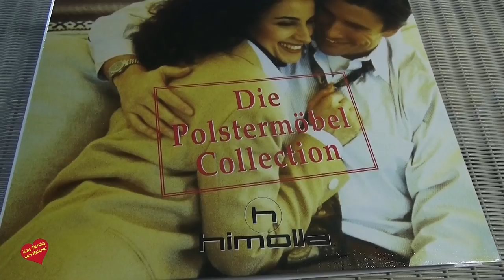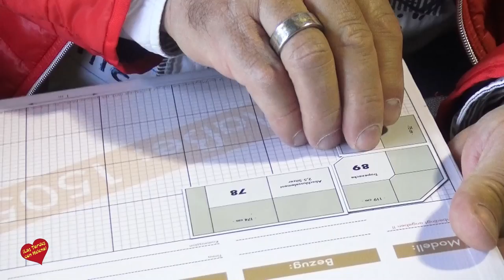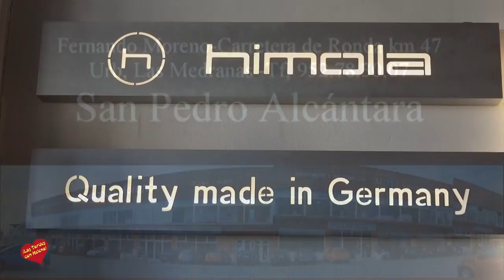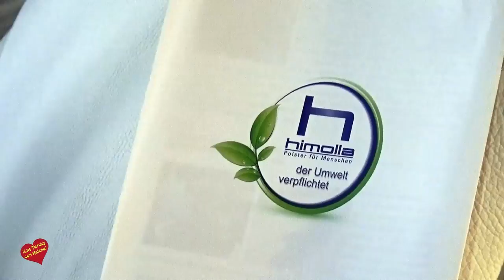Himolla entrevista de Helena OLaya a José Dubra Cabeza